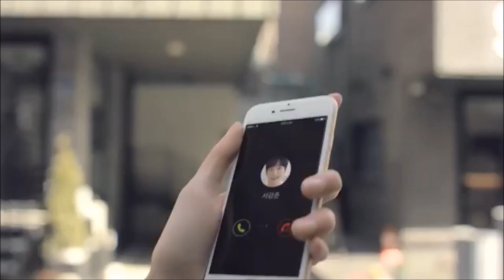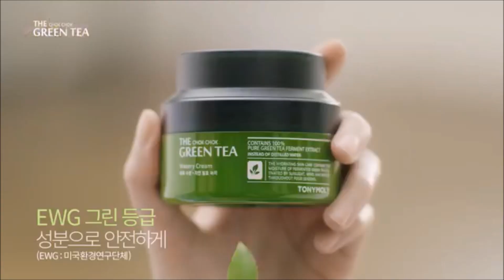How to captivate Seo Kang Joon hearts 🖤 | Korean Skincare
How to captivate Seo Kang Joon hearts?? Just use Chok Chok Green Tea.

           [TONYMOLY] The Chok Chok Green Tea Watery Cream

Seo Kang Joon has a suggestion for you ladies that have dry skin. He said 'chok chok' that means moisture.

He wants us ladies to try out his amazing products. The Chok Chok Green Tea Watery Cream.

Have you try? If not, grab it!

ADDITIONAL INFO

🖤 Follow us 🖤

- Dream Beauty with Daniel & Suzy -